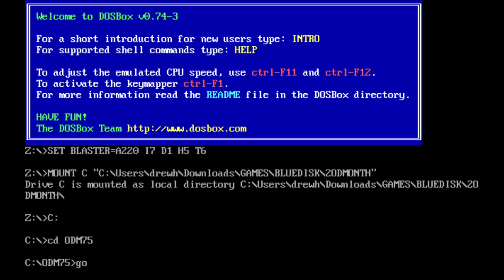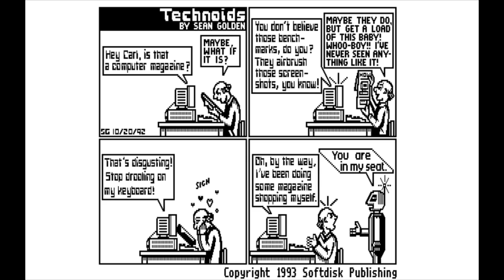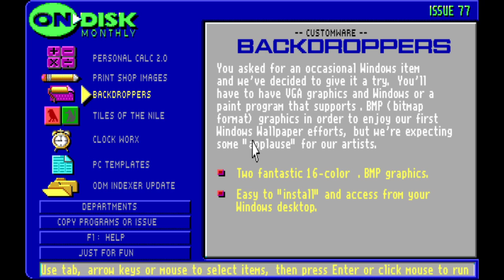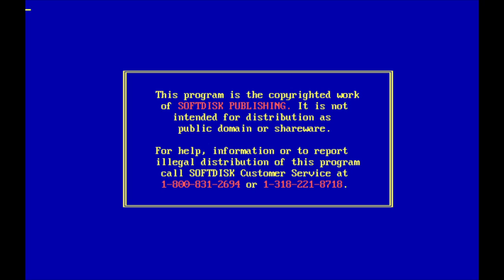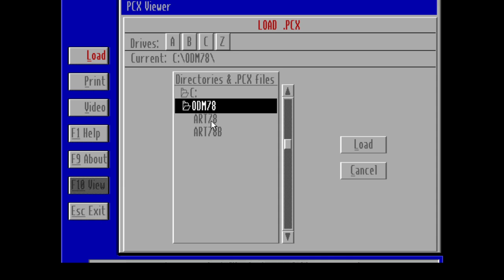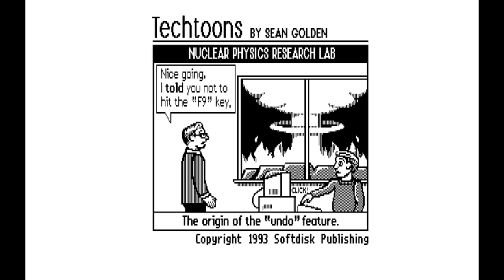1993 Pt.1 - Alpha Presents: Big Blue Wonders Ep.14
Welp, a new computer won&#39;t fix a bad network. I can deal with that problem another day though. Ignore how I introduced the episode, my network made me a liar.